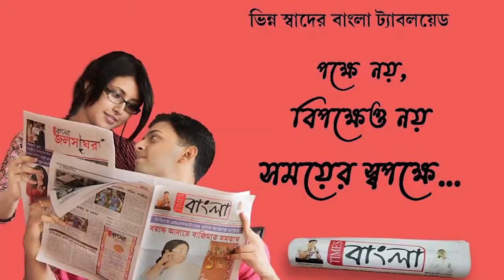আসানসোলের জুবলি মোড় সংলগ্ন এলাকায় উচ্ছেদ অভিযান আসানসোল পুরসভার